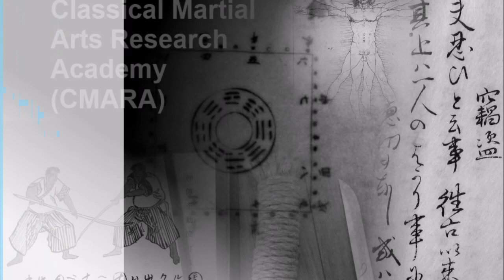Ryutai Undo (Dragon Body Exercises; 龍体運動)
An optimized Ryūtai is a prerequisite for shizentai (natural body; 自然体), which in turn is a necessary prerequisite for Kosshijutsu. And Kosshijitsu is the basis on which everything else our battlefield martial art is based upon.

For more information on this series and the descriptions that go with it, visit our article on Medium